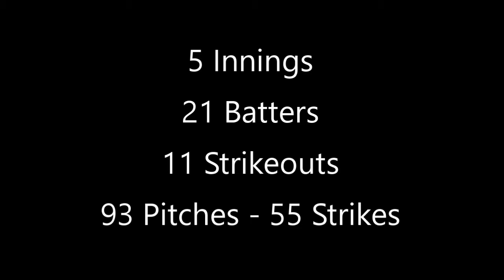Ian Torpey (2020) NCTB Polar Bear Classic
Ian Torpey (2020) pitching at the NCTB Polar Bear Classic.  11 Strikeouts.